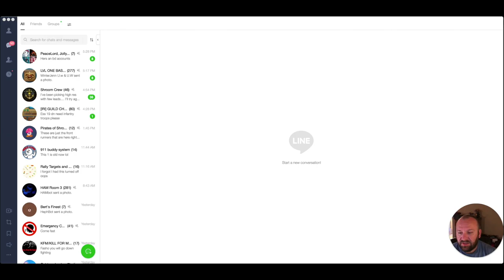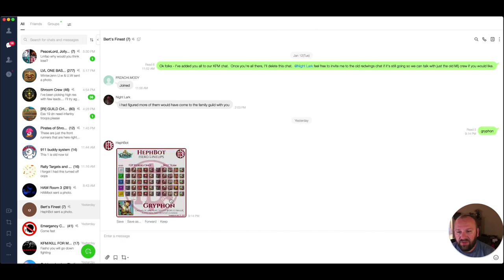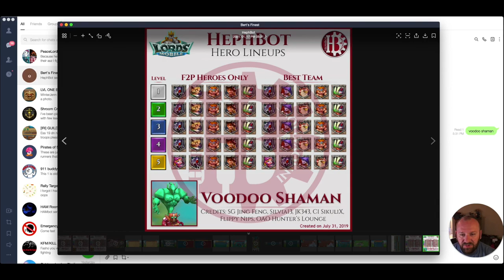Lords Mobile Tips (From Beginner to Pro) [Hunting]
In this episode, I’ll cut out all the extras and discuss hunting!  Let’s start getting our gear, research, and hero’s in order for the LM hunting show.

We’ll dig into each of the monster hunt research options and get an understanding of what each is for.  When it comes to hunting, there’s not much waste so you can just generally work on the tree and as a result, your hero’s or your general hunting ability will improve.

We’ll also discuss the ‘Line’ application where you’ll learn about Hephbot, who is able to help you choose the right party for the right monster to maximize the results of your effort.  Very useful.

With gear, hero’s, packs, and research - you’ll be able to climb your way up to a top hunter with relatively little time and effort.  When compared to other ways you might invest your research and forging time, a focus on hunting can literally speed things along and help with all the other aspects.

On a side note - I neglect to mention the drops of each monster that you might get as you hunt but is a really important topic.  When you’re needing to speed things up but you’re out of speed up items - you’ll find many by using hunting energy and killing monsters.  The higher the monster, the more frequent and better drops you’ll receive.